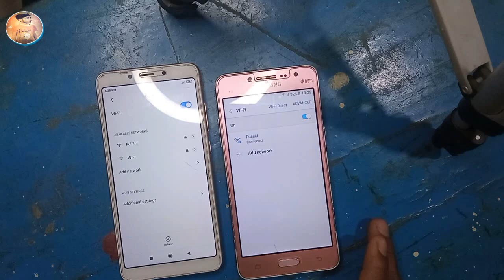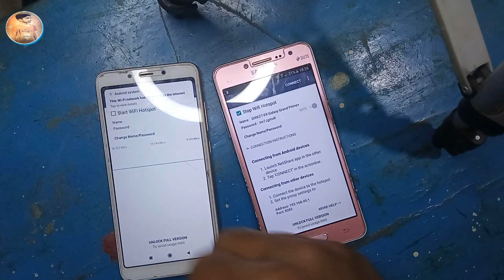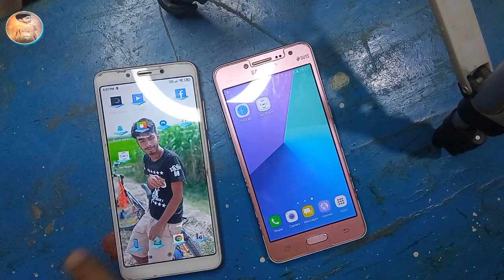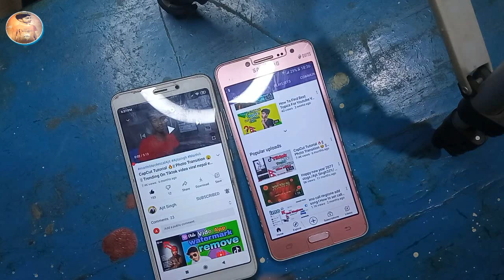Share Wi-fi Network Using Hotspot On Any Android l NetShare MobileTO 2Mobile l Ajit Singh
Share Wi-fi Network Using Hotspot On Any Android